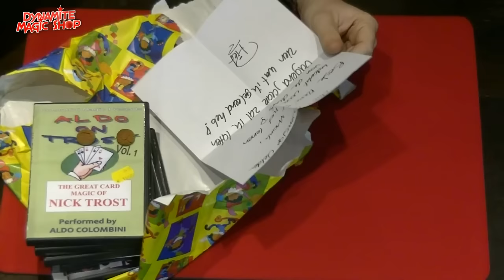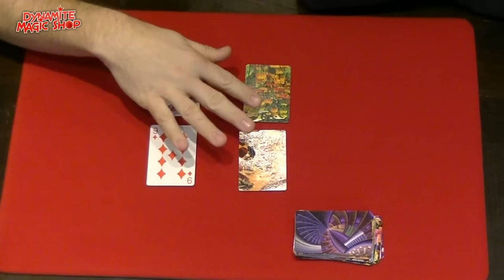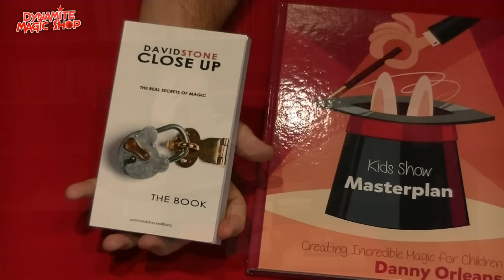Dynamite Magic Shop Product Update 29 - Dynamite Magic Shop.com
Met in deze update weer een heleboel leuke trucs en Sinterklaas ideeën en een heel vreemd pakketje.

-Rainbow Deck
-The Ghost
-The Ghost Refill Paper Pack
-The Ghost Refill Cards
-Freaky Body Illusions
-Marvin's IMagic Interactive Box
-Whitepoard Paddle Set
-Amazing Thumb Tip Flasher
-Pyro Fireshooter
-Pyro Fireshooter refills
-Marvelous Multiplying Decks
-Multiplying Cigarettes & Matches
-Multiplying Matches
-Amazing 3 Card Trick
-Kid Show Masterplan Book
-Real Secrets of Close Up Magic Book